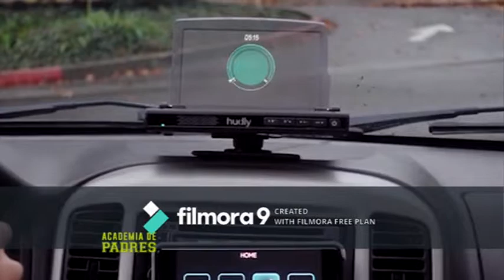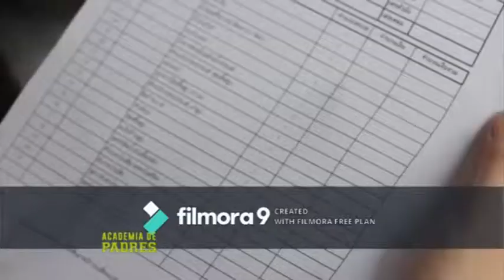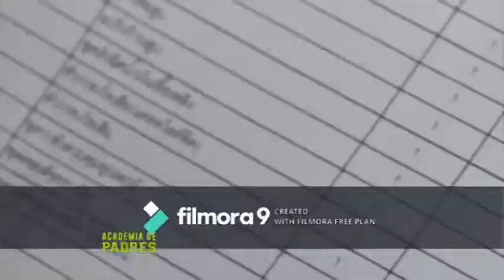Academia de Padres 2019 E04 B4